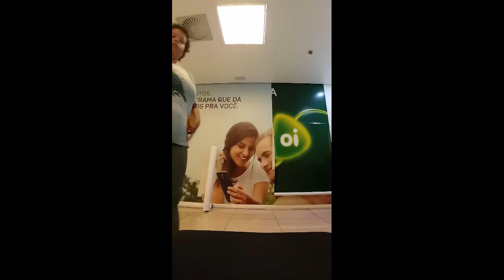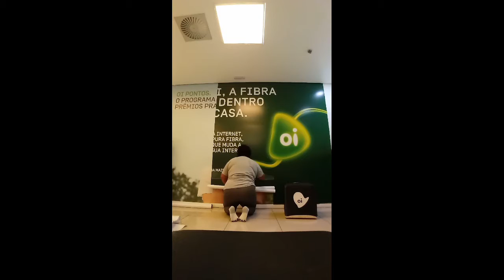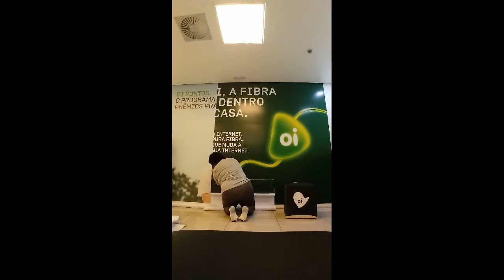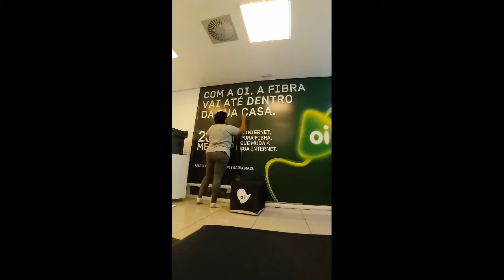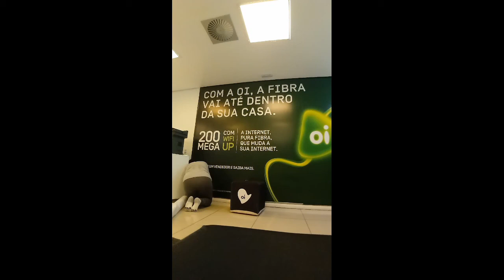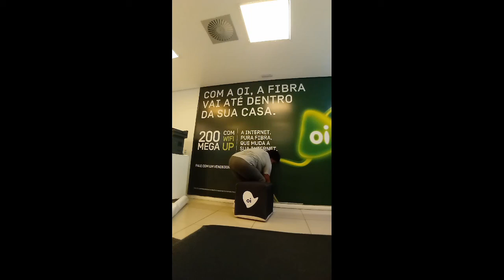adesivo em parede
Loja propria